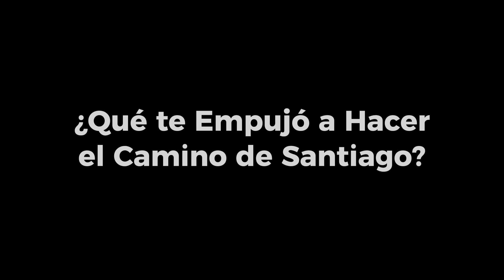Guía del Camino de Santiago | Cómo Ser un Peregrino? (Mochila, Qué Llevar, Credencial del Peregrino)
Guía del Camino de Santiago. El Camino a menudo representa un reto que, cada vez más personas, emprenden con motivos espirituales y trascendentales. Para conectar y manifestar desde el Ser, contactar con lo Único que envuelve las profundidades del alma.

Muchas gracias por el apoyo al propósito del Arte!

Si no sabes de qué hablo... ¡PÁSATE POR MI CANAL!